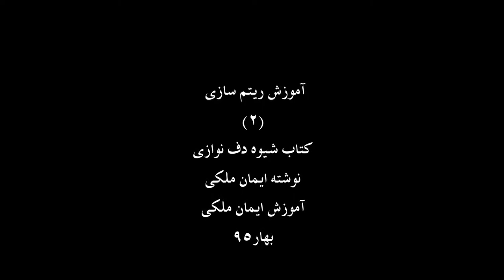آموزش دف - آموزش ریتم سازی(2)،کتاب شیوه دف نوازی نوشته ایمان ملکی،آموزش ایمان ملکی،بهار95.mp4